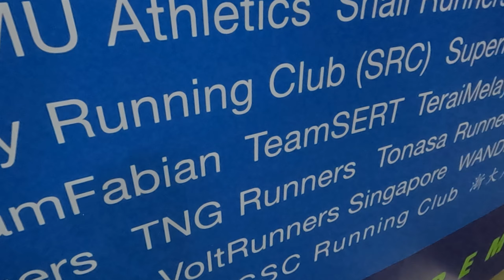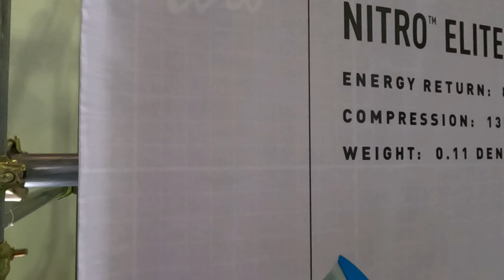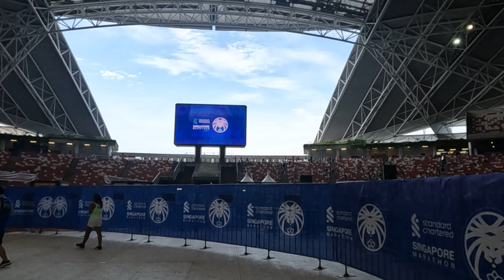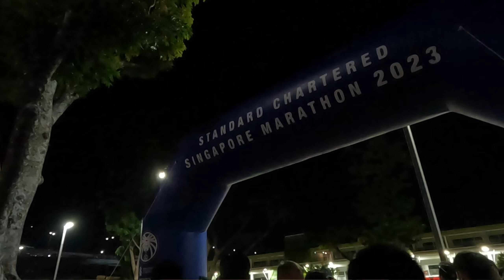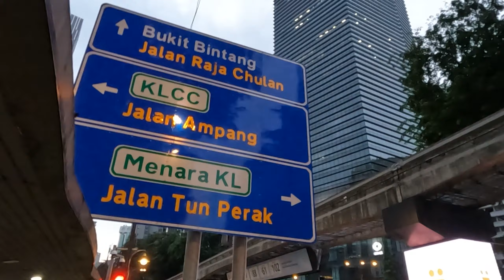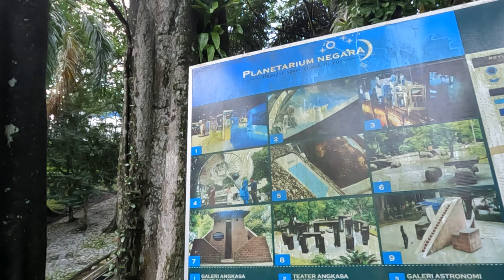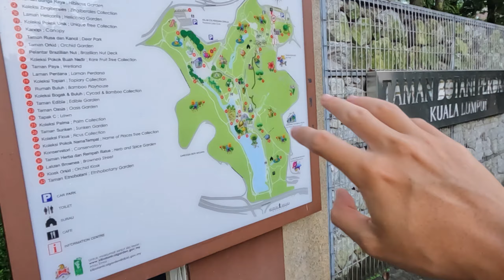LARI DI SINGAPURA - MALAYSIA | ENAKAN LARI DI MANA YA?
Kira-kira lebih enak lari di Singapura, Malaysia atau Indonesia ya?

Kalau kamu gimana? yuk komen!